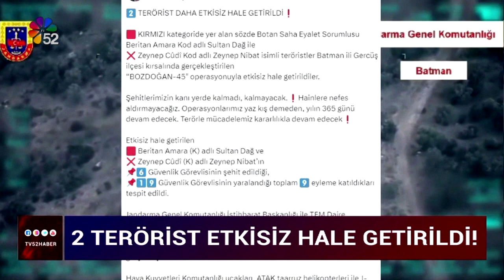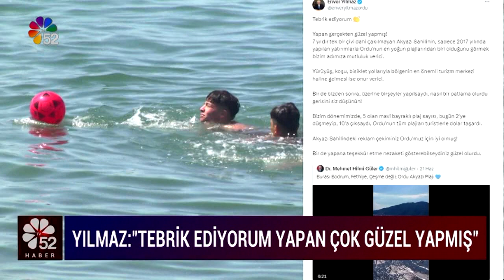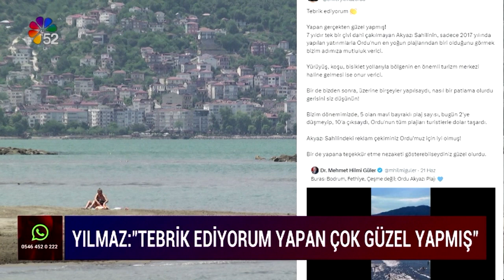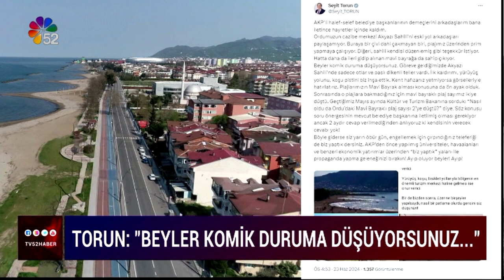24/06/2024 ANA HABER